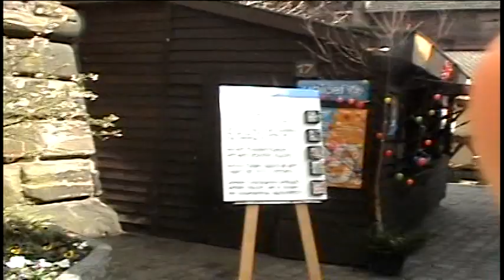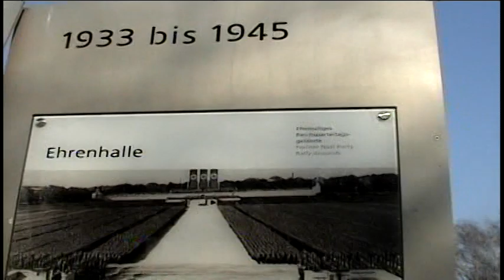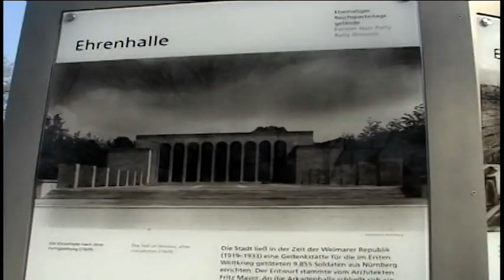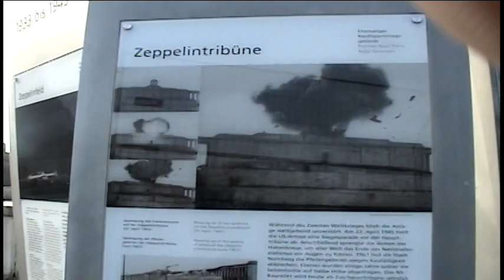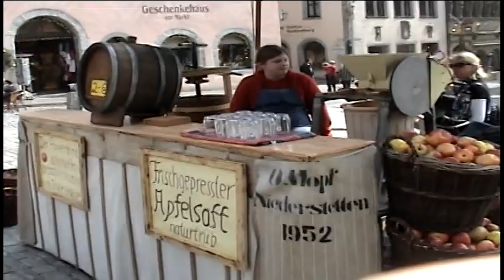Viagens 44 - Leste Europeu 02 a 22/04/2009 parte 2